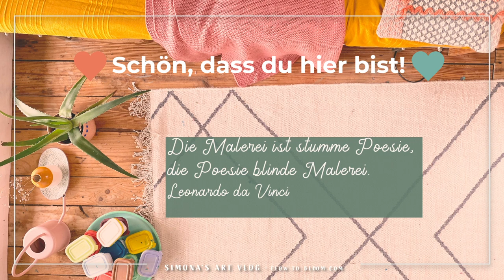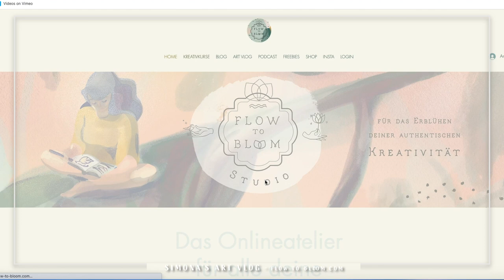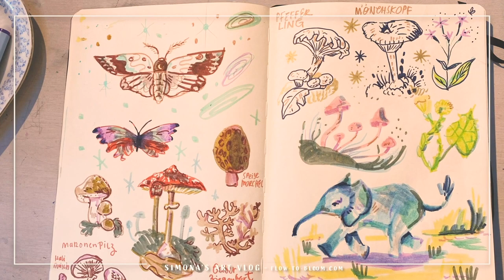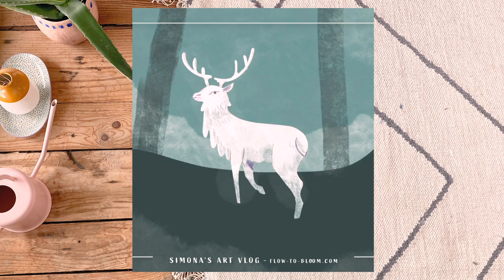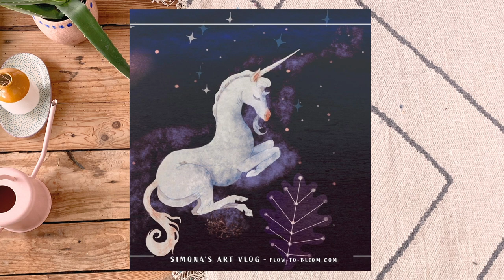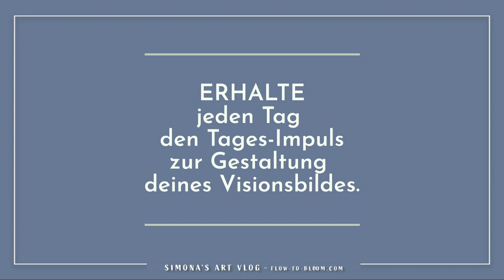Kunst und die Freiheit sich selbst zu sein ✦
In dieser Folge nehme ich dich mit auf die Entstehungsreise einer Bildserie mit ganz persönlichen und symbolhaften Bildern. Hierbei handelt es sich um Werke, die im Zusammenhang mit dem Thema innere Welten und die Vision für die Zukunft stehen.

Hierzu habe ich also 12 Bilder, für jeden Monat des kommenden Jahres Eines, erstellt.
Ich teile hier mit dir ein paar Eindrücke zu meiner Flow to Bloom Technik. Die beinhaltet alle die Aspekte der freien Inspiration, des freien Denkens und des freien Ausdrucks. Es ist ein Prozess der freien Manifestation und ein Weg auf dem du so unendlich viel über dich erfahren kannst. Der dich daran erinnert, wer du bist. Der dich dein Talent entdecken lässt. Und dies eben ohne den Erwartungsdruck. Sondern mir ganz viel Freiheit, Freude und Leichtigkeit. Die Kennzeichen deiner freien Künstlerseele.

Es geht in dieser Folge darum sich in seinem kreativen Schaffen Freiheit zu erlauben.

- Frei zu denken - Sich die Erlaubnis zu geben sich von den eigenen Erwartungen zu befreien
- Frei zu fühlen – Sich die Erlaubnis geben alles zu empfinden, was kommt
- Frei zu erschaffen - Sich die Erlaubnis zu geben offen für das zu sein was sich zeigen will

Und glaube mir, das klingt sehr viel einfacher, als es eigentlich ist. Nichts desto trotz ist es ein unglaublich spannender Weg.

Nebenbei erfährst du, wie der Prozess von der Bildfindung und dem Thema bis zum fertigen Bild Abluft. Ich habe hier viel verschiedene Techniken verwendet und mir erlaubt dazwischen zu wechseln, so wie es mir im Flow gerade am sinnvollsten erschien und auch, am meisten Spass gemacht hat.

Alles Liebe
Simona

FLOWTIME ONLINEKURS:
Wir werden unser Kreativbuch gemeinsam mit vielen, schönen Ideen füllen, viel Freude am Machen erleben und dabei die eigenen kreativen Grenzen sprengen.
Bist du dabei? Jetzt informieren und gleich Platz sichern

MEIN YOUTUBEKANAL: Flow to Bloom